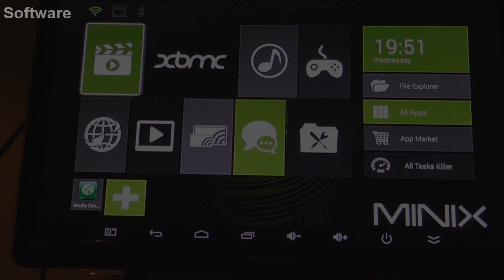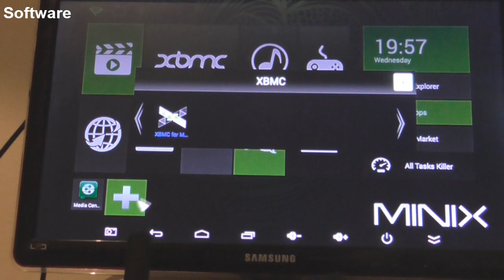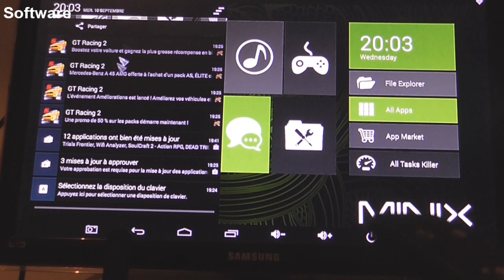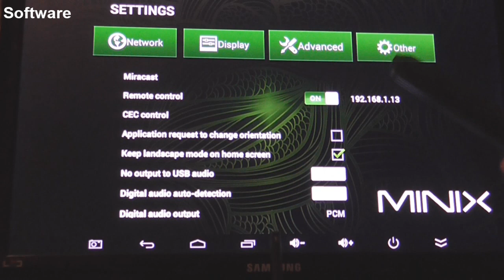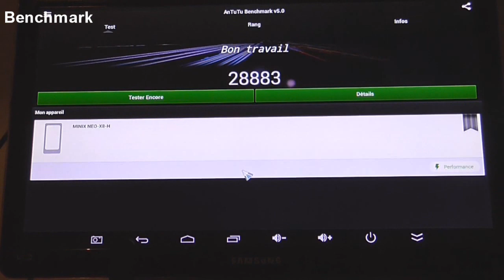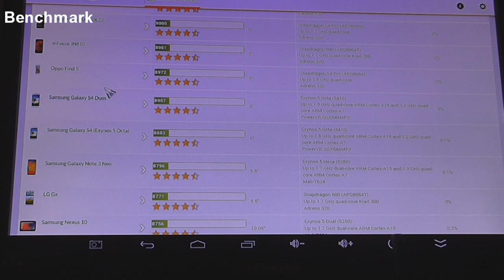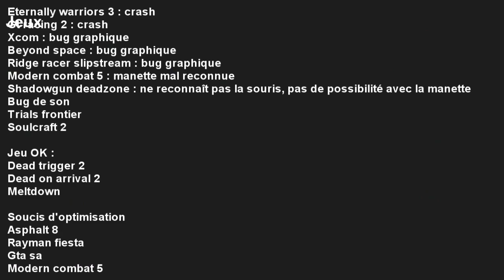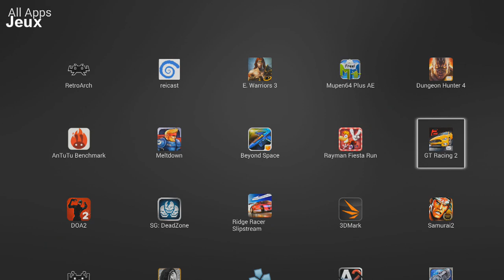Test : Minix Neo X8-H - Box TV Android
Cette vidéo vous permettra de connaître notre avis sur la Box TV Minix Neo X8-H.